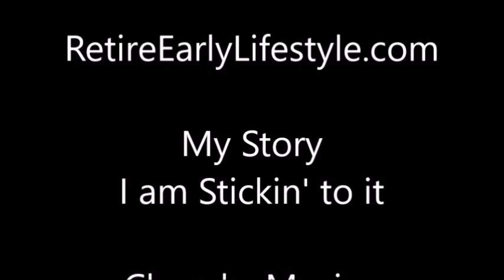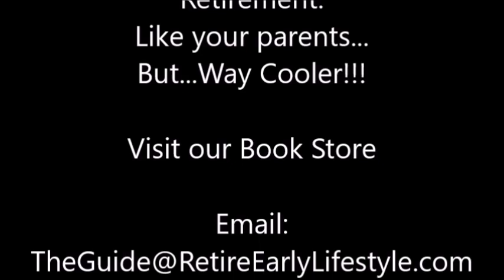Billy tells his story while in Chacala Beach Paradise, Nayarit, Mexico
Billy’s had a rough few weeks with an athletic injury, then his computer blew up unexpectedly. It was a minor replacement/repair that went wrong and caused some digital havoc for him. But he’s back in Paradise now and enjoying it. It’s still gorgeous, but changes in this tiny town are visible.